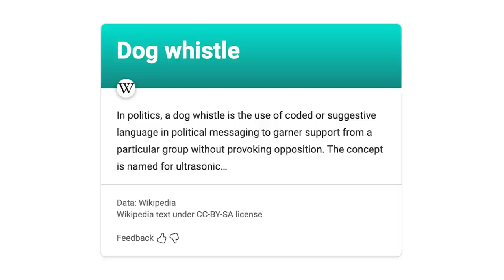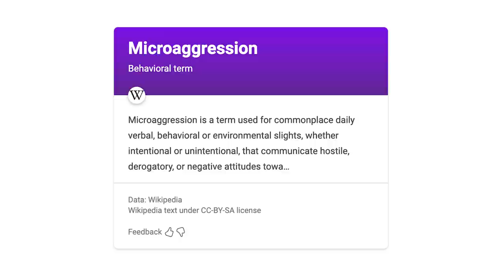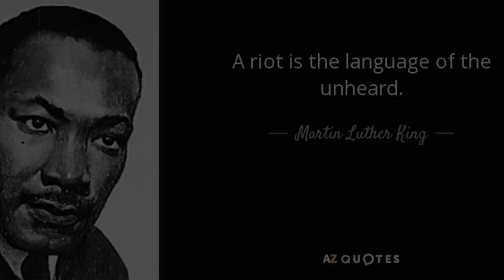The TRUTH about Critical Race Theory - Listen to Black Men (Episode 6)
His IG: @d.obi999

+Production Gear+